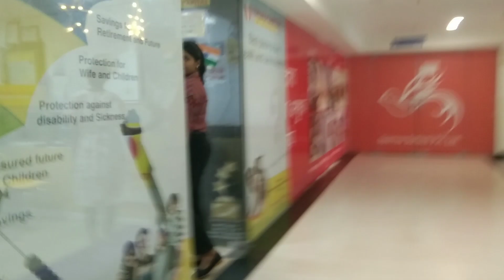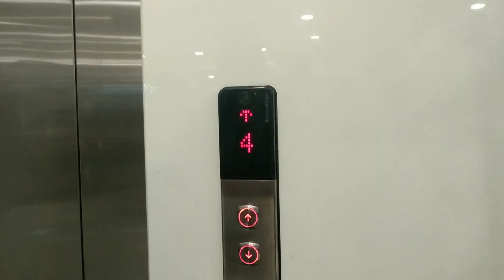पहली बार किसी event पर हमलोगों को गिफ्ट मिला क्या है 🎁cutemishrifamily